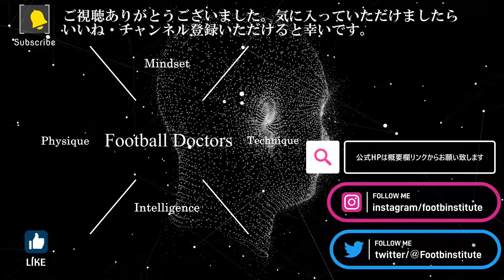マンチェスターシティ vs リバプール 全ゴール分析 リーグカップ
マンチェスターシティ対リバプールのゴール分析、ハーランドやサラーが決めたリーグカップでの試合、チャンピオンズリーグでも注目されているペップとクロップが率いる両者のゴールをフィジカル・テクニック・戦術的な観点から分析しています。レアルマドリードも含めてチャンピオンズリーグの優勝候補である両者の激突。スーパーゴールも生まれています。